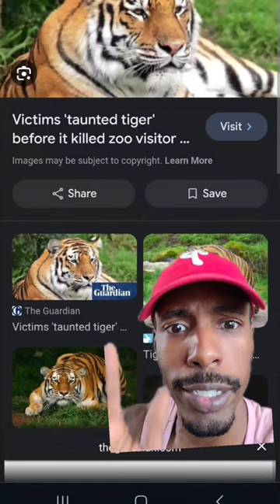Notorious Animal Escape Artists